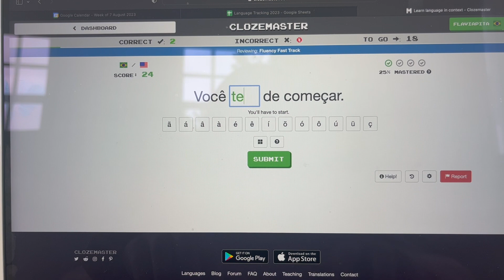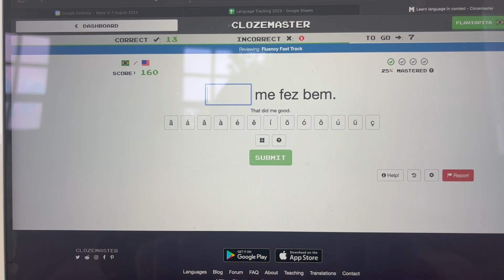Language Learning Vlog | Japanese, Portuguese and French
Hi everyone! I did some language learning yesterday and vlogged it for you guys. Today was a Japanese and Portuguese day but I managed to squeeze in some French, although I'm not supposed to because of its similarities to Portuguese but it was fine. Hope you enjoy it!